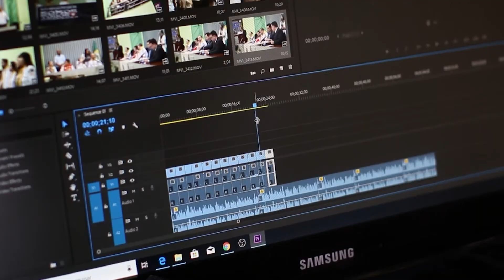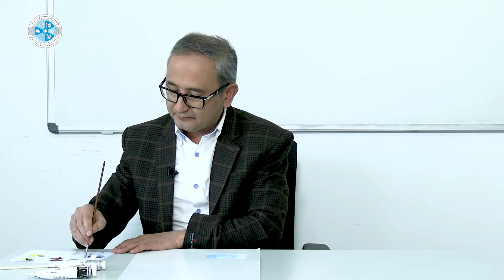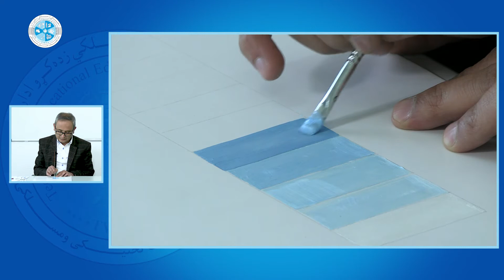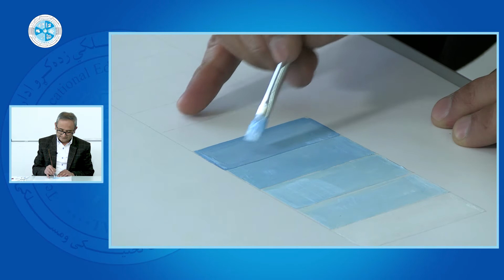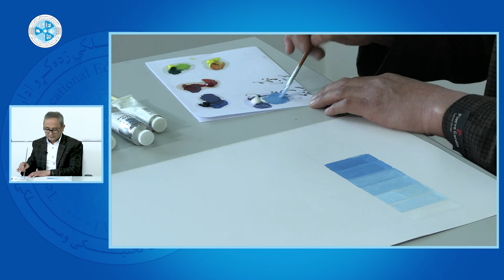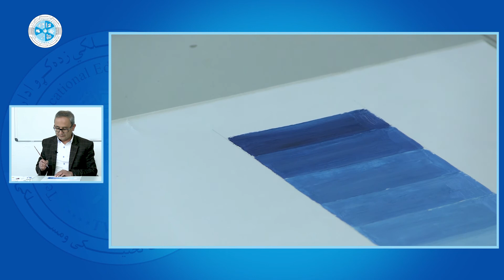Color Knowledge – Lesson 7|Valueدانش رنگ – درس هفتم – اسکیل و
رشته: کمپیوتر ساینس
دیپارتمنت: گرافیک
صنف: سیزدهم
سمستر: دوم
مضمون: دانش رنگ
Valueموضوع: اسکیل و
استاد: علی خان یزدانی

Faculty:  Computer Science
Department: Graphic
Class: 13th
Semester: 2th
Subject: Color Knowledge
Teacher: Ali khan Yazdani